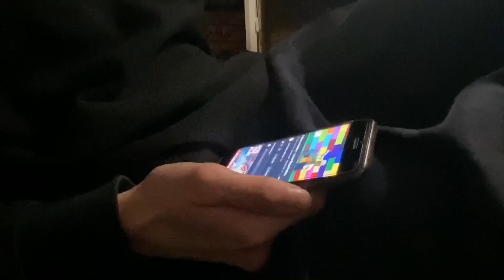Lazyness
Film réalisé par Lucas Génieux dans le cadre de la section cinéma-audiovisuel du lycée Alain Colas, bac 2023.